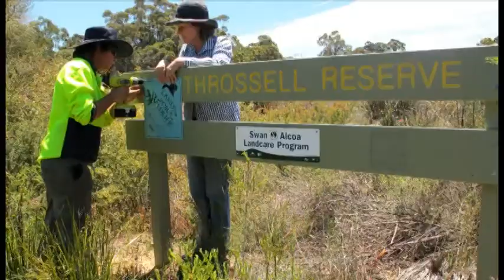SALP Funding Ceremony 2015